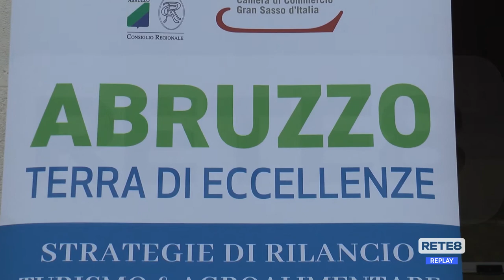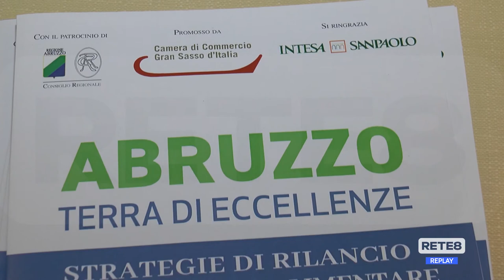Turismo - Abruzzo terra di eccellenze volano per il turismo